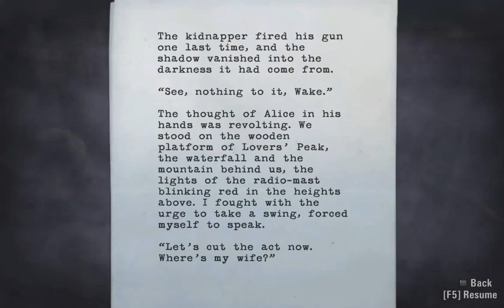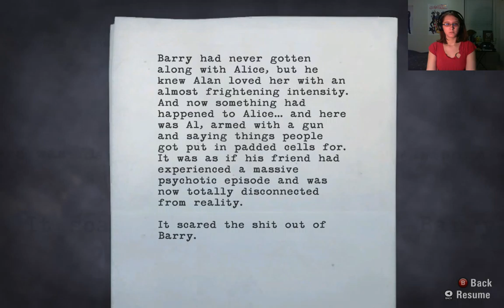Alan Wake Let's Play with NocturnKal Part 11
yeah lets punch an ass and meet our right hand man!
how did she get kidnapped?
Other Sites
Google +